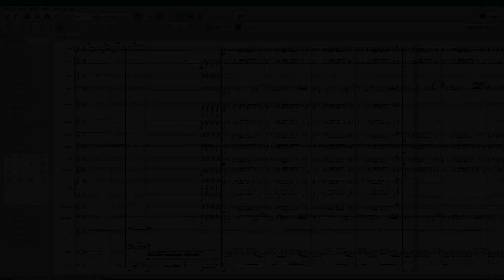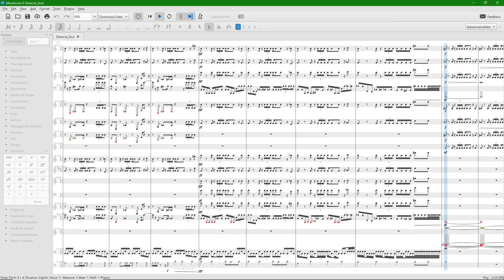Drawcia Soul Remix